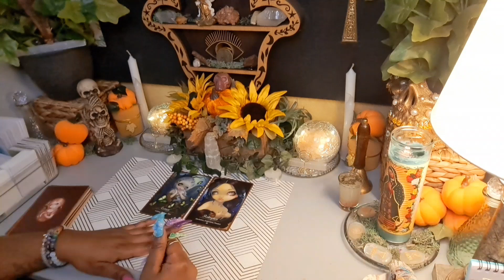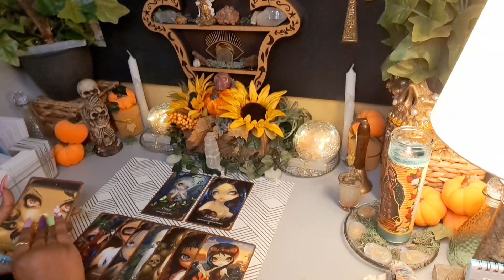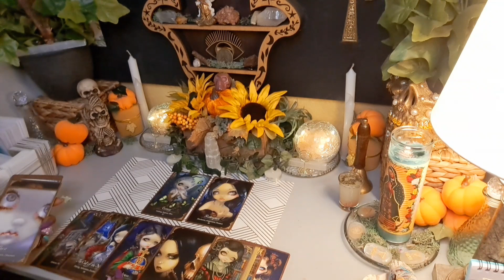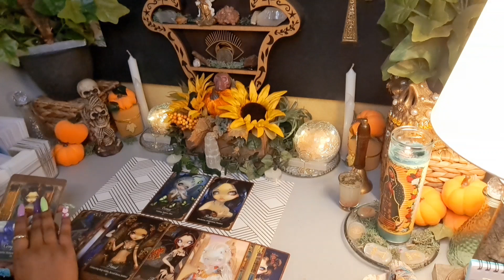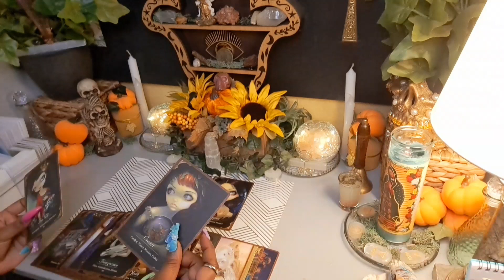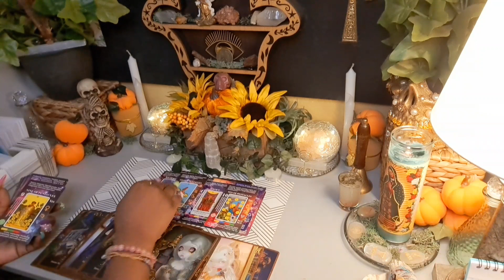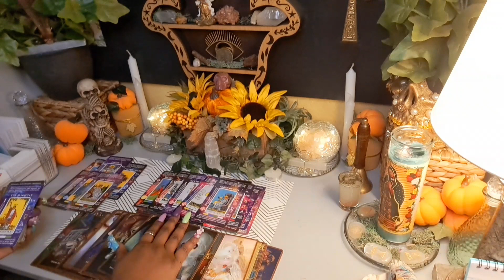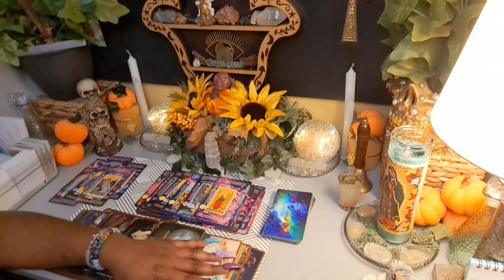His Friend Is Super Jealous👺That This Masc Does EVERYTHING For You😍🥰 He Wanted To Get U 😵‍💫🥃& 🤰🏽